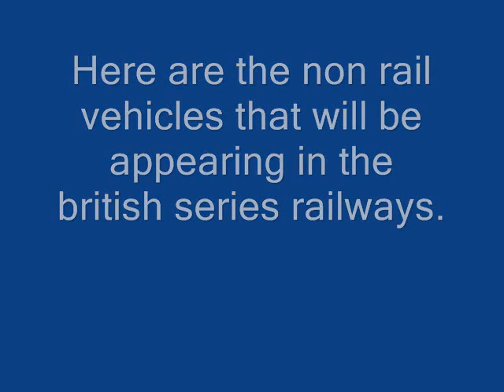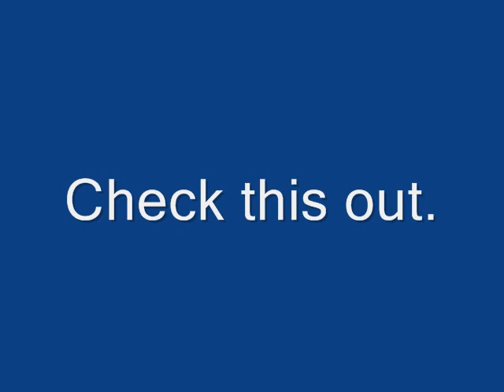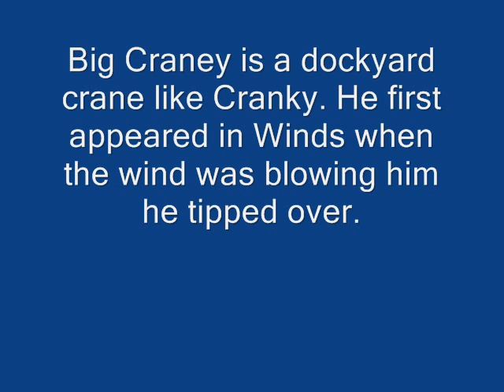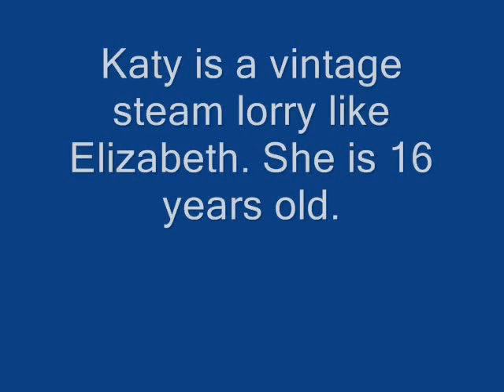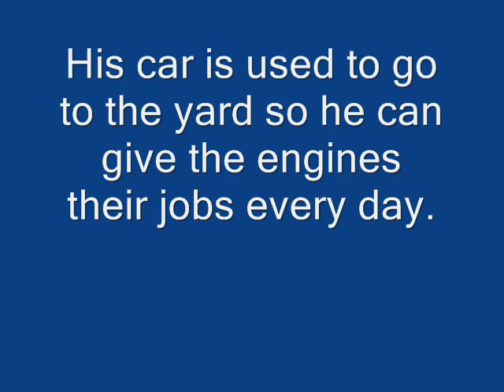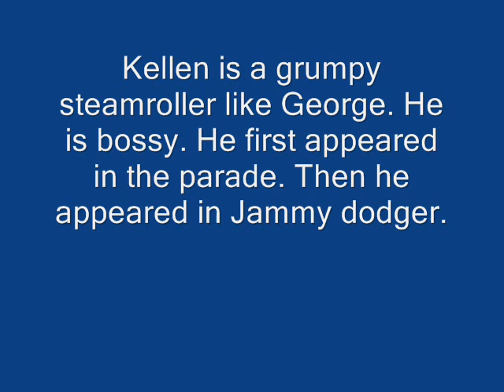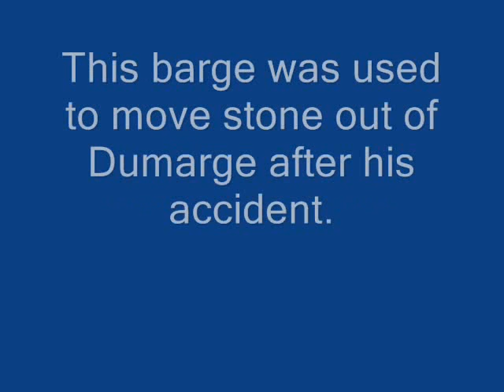Non rail vehicles_0001.wmv